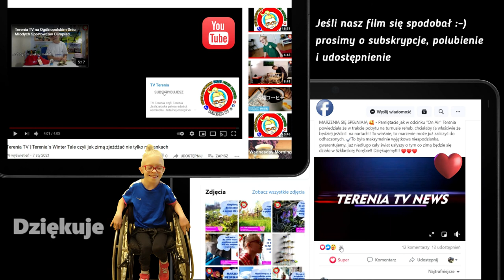TERENIA TV | Draisin Bike czyli rower dla niepełnosprawnych | Wprawa coraz większa :-)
- temperatura lekko powyżej dziesięciu 🌤, wiatr lekki 💨, lub wcale, lekcje skończone, 🎯 lecimy!!! 🙂 👊